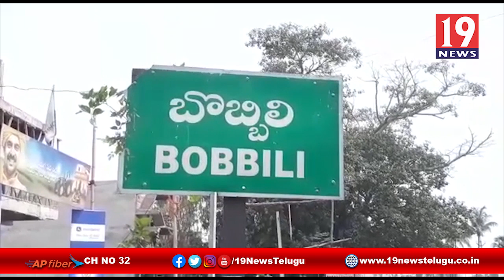చంద్రబాబు పిలుపు మేరకు నిరాహార దీక్ష - విజయనగరం జిల్లా బొబ్బిలి